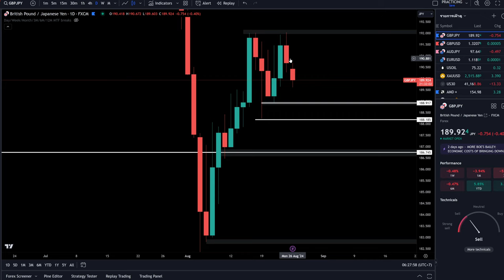เทรดวันที่ 26-8-2024